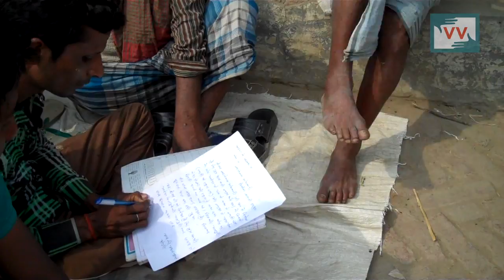Impact: Got MGNREGA payment | Raeesh reports for IndiaUnheard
This video was made by a Video Volunteers Community Correspondent Raeesh Ahemad. Community Correspondents come from marginalized communities in India and produce videos on unreported stories. These stories are ’news by those who live it.’ They give the hyperlocal context to global human rights and development challenges. Take action for a more just global media by sharing their videos and joining in their call for change.